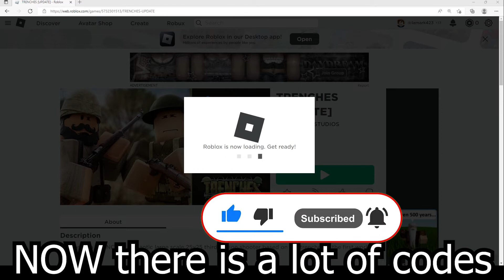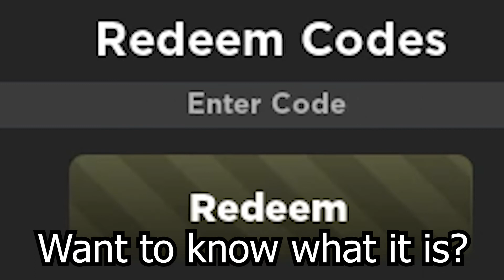2022 ALL SECRET CODES Roblox TRENCHES [UPDATE], NEW CODES, ALL WORKING CODES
In today's video I show you guys an updated list of all working, secret and new codes for TRENCHES [UPDATE] in 2022! Make sure you watch till the end and enjoy!